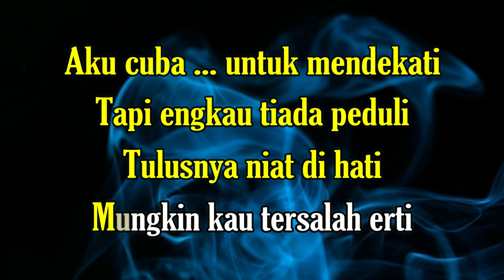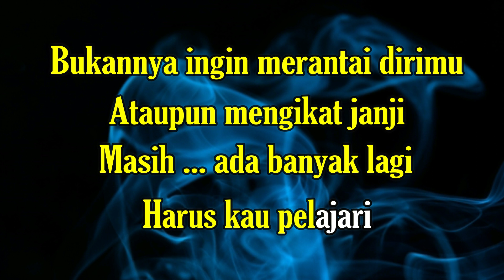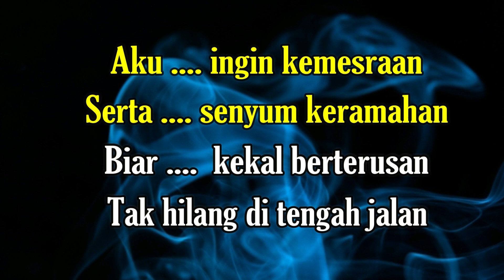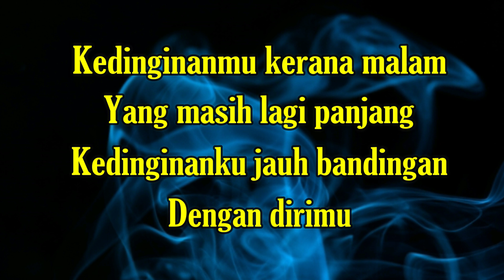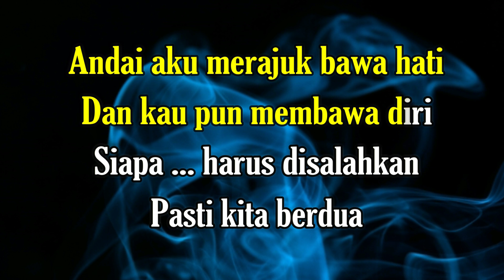MALAM SEMAKIN DINGIN KARAOKE Tajul feat Afieq Shazwan (D=DO)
cipt                 : Lukhman S.